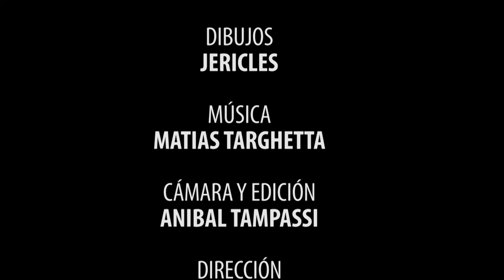CUENTOS DESDE ACA... IDENTIDADES Y VOCES LOCALES - 1) HISTORIA DE COSITA